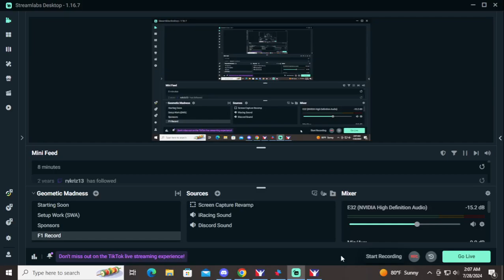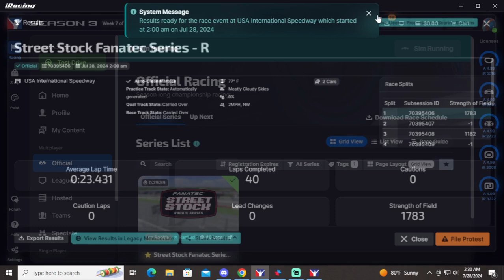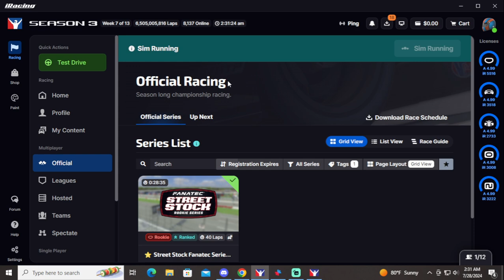iRacing Street Stock USA